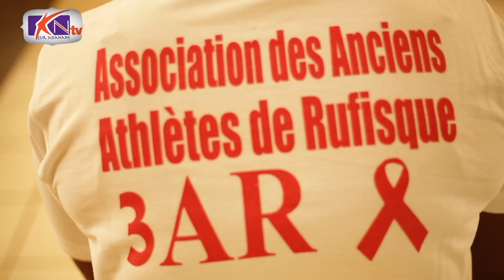flash KEUR NDANANE TV samedi 13 fevrier 2021